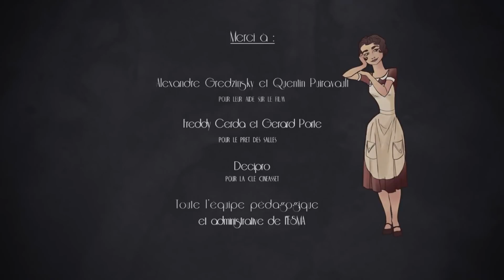"Hey Amore" by Monyva & Phil Kearney (Short Film ENTRACTE by ESMA Team) v3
A Collaborazione musicale ...
Between Italy and The United States
[CC] English translation

Lyrics, Voice, Vocal melodies: Monyva
Music/Producer, Vocal melodies: Phil Kearney

a Collaborazione musicale ...

Hey Amore

Lascia che il Sole
Entri oppure aspetta
Fino a domani
Puoi vivere
O mentire

Hey Amore
Amore hey

E il tempo muove

E se puoi scappare,
Il tuo ruolo è congeniale

Hey Amore
Amore hey

TRANSLATE

Let the Sun
Come in or wait
Until tomorrow
You can live
Or lie

Hey Amore
Amore Hey

And time moves
Every identical moment
And if you can escape,
Your role is congenial

Hey Amore
Amore hey

FILM SYNOPSIS: A cleaning lady with a monotonous everyday life and a mime artist without success, will meet through a glass..

ENTRACTE (2013) Animation, Musical, Love Story

FILM CREDITS: Animated & Directed by Valentin Dely, Damien Garrigue, Laury Guintrand, Valentine Hemery, Clélia Magurno. Music & Sound : José Vicente, Camille Lucchino, Anthony Touzalin, Olivier Defradat, STudio Design : Clément Osmont. Choreographer : Christiane Marciano. Dancers : Melody Gonzales, Tony Style.